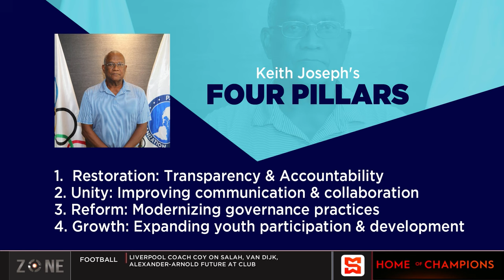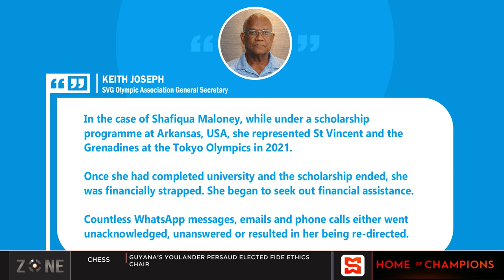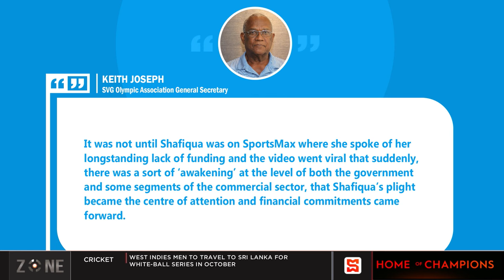Keith Joseph vying for Panam presidency | SportsMax Zone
Election will be at PANAM General Assembly in Paraguay, takes place October 2 and 3.